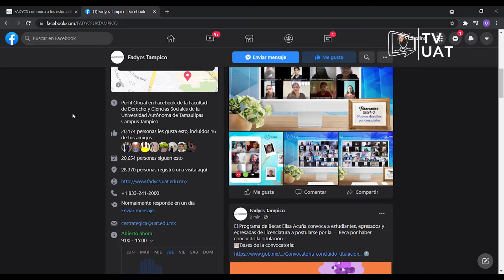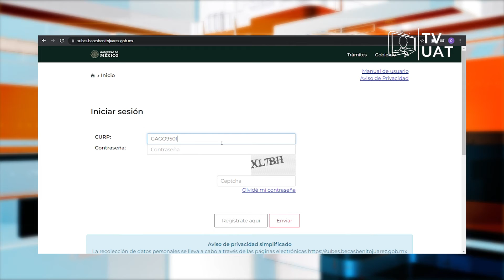TVUAT | NOTICIAS: Emiten convocatoria para recibir becas en la Facultad de Derecho Tampico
En la Facultad de Derecho y Ciencias Sociales del Campus Sur, también emitió la convocatoria dirigida a alumnos para recibir becas que se otorgan en este plantel.